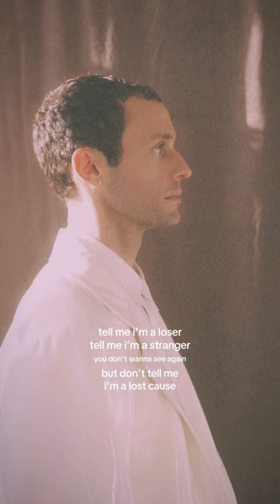💔 shorts lyrics sadsong photography wrabelthevillage newmusic london